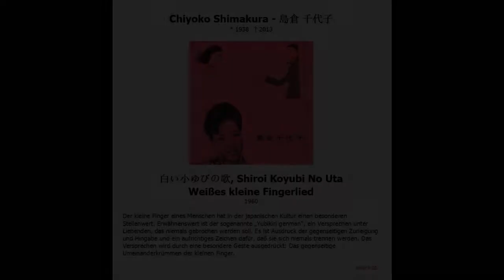Chiyoko Shimakura - 島倉 千代子 --- 白い小ゆびの歌, Shiroi Koyubi No Uta - Weißes kleine Fingerlied